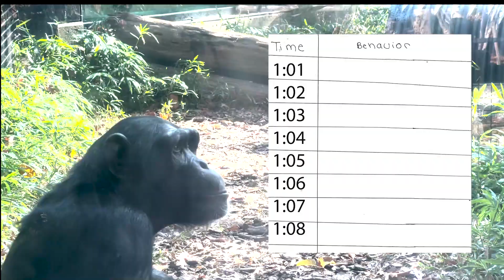How to Collect Animal Behavior Data with the Focal Sampling Method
This is an example video of collecting observational animal behavior data using the focal sampling method.